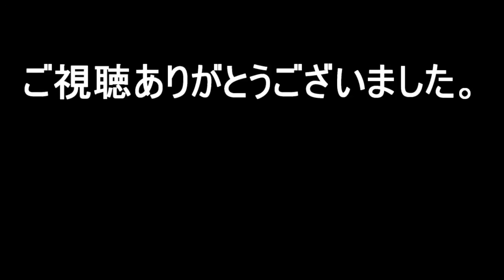【Serious Metal Detecting 実況#3】 世界8位のゴミ拾い・・・金属探知術 【gameplay】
金属探知シミュレーターの「Serious Metal Detecting」を初見実況プレイでやっていきます。

サバイバル
ステルス
シミュレーション
パズル
サンドボックス